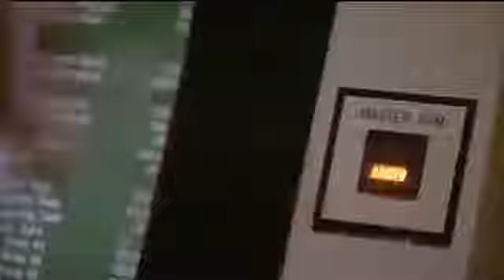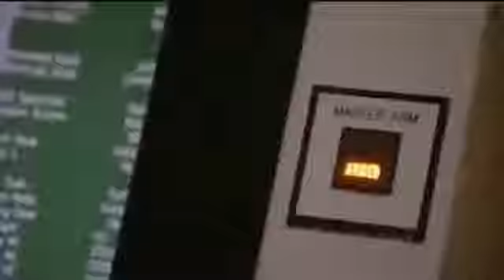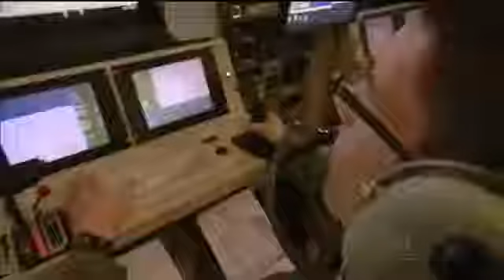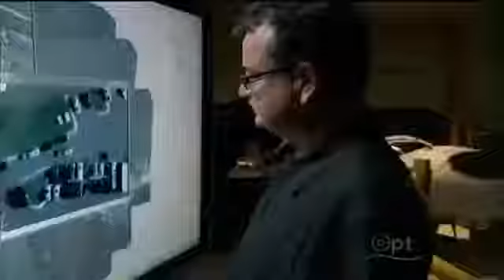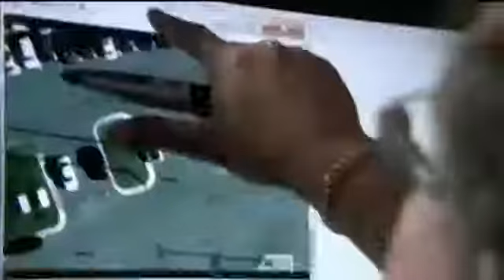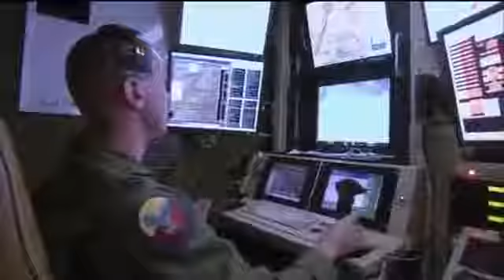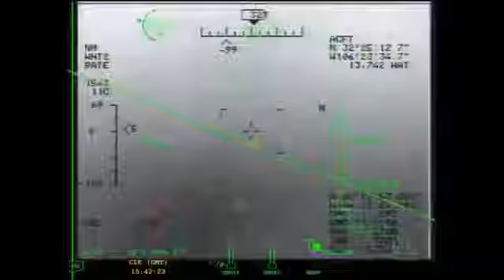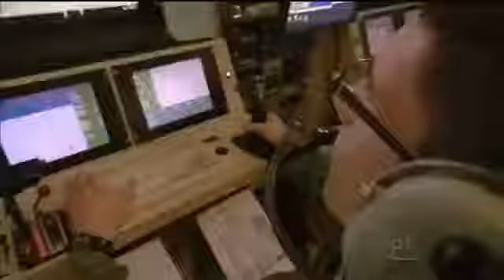(HD) Future Humanoid Robots -From Fiction to Reality - Full Documentary